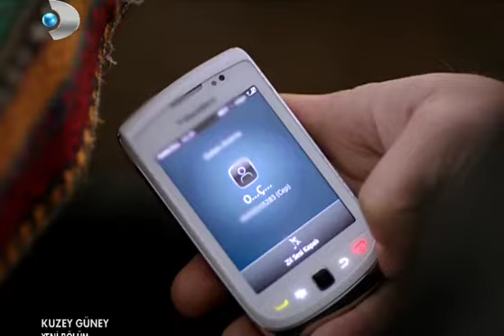5 Kuzey meets Cemre, Ali, Zeynep - Kuzey Guney with English Sub-titles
Scenes from the Turkish Drama Kuzey Guney
Kivanc Tatlitug